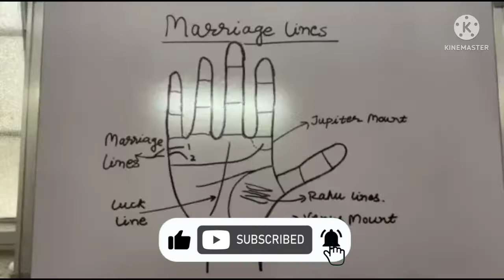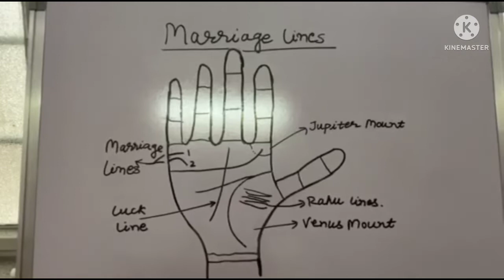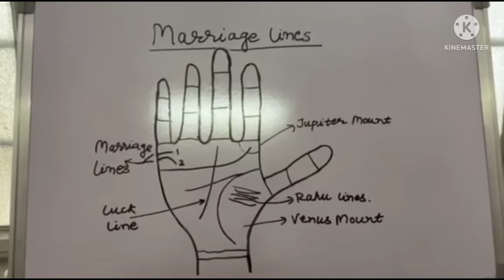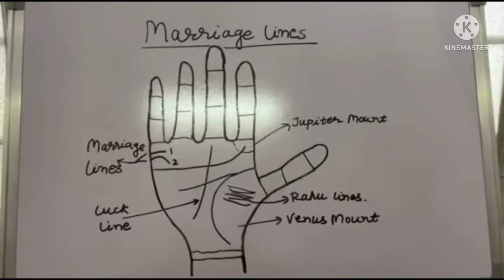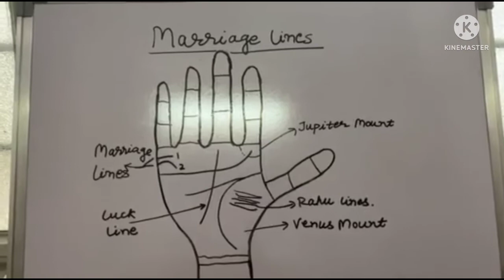आपके हाथ में कैसी शादी की रेखा है? Palmistry Tutorial About Success and Failure in Married Life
Everything about two types of marriage Lines. Do you have marriage line in your palm? What the marriage line in your palm says? We cover successful and unsuccessful marriage Lines in our beginners tutorial video.

Friends if you want palm prediction, please call on : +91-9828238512
I am Changing the life of the people in a positive direction by helping and guiding them through my special skills and abilities in the field of Palmistry, Face Reading, Spiritual Healing, Karma Theory, Spirituality and Dream Interpretation